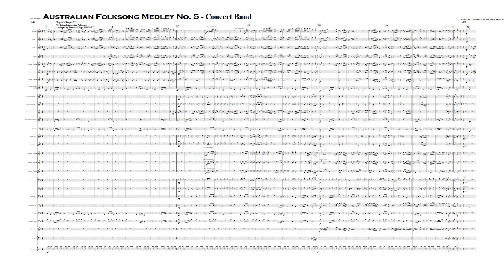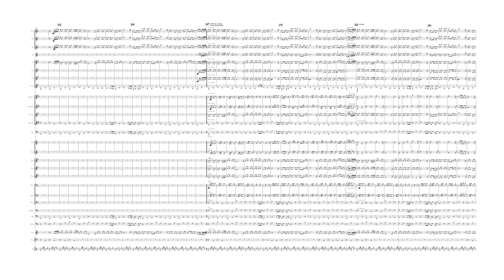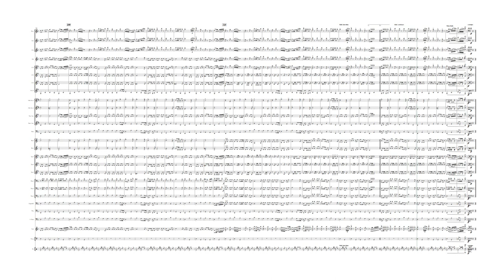Australian Folksong Medley No 5 Concert Band BJE Music BJE 218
This is a medley of three lesser-known Australian folk songs or songs for concert band as one continuous movement.

The medley includes:

A moderate march-type tune 2/4 - “Bryant's Ranges, O” originally written and sung by Mr. Charles Robert Thatcher [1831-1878] is a song parody on the “Bay of Biscay, O”. And although strictly speaking not a traditional folk song, it does have the feel and the age of one.

Moderate Waltz tune 3/4 - "The Girl With The Black Velvet Band" is a traditional folk song collected from singers in Australia, England, Canada, Ireland, and the United States describes how a young man is tricked and then sentenced to transportation to Australia, a common punishment in the United Kingdom during the 19th century. [Wikipedia]

A bright March Tempo tune 2/4 - “Lachlan Tigers” is a traditional Australian folk song about shearing sheep.

Well at each gate each shearer stood as the whistle loudly blew
With eyebrows fixed and lips compressed the tigers all fell to
Hark to the clicking of the shears as through the wool they glide
You see our gun’s already turned and on the whipping side

A lot of Lachlan tigers it's plain to see we are
Hark to our burly ringer as he loudly calls for tar
“Tar here!” calls one and quick the tar boy flies
“Sweep those locks away”, another loudly cries…

An optional piano part is included in the PDF

​The same arrangement is also available for Orchestra at this site.

Grade = 3.5 Duration = 6:45 mins